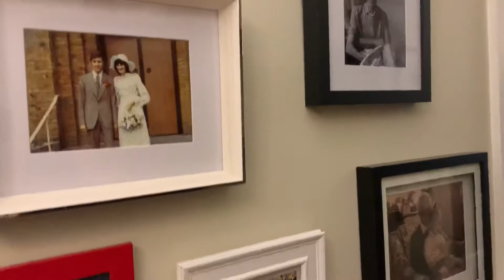Challenge - Find five things that you love at home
Today’s challenge is focused on being happy, and the things that you love!